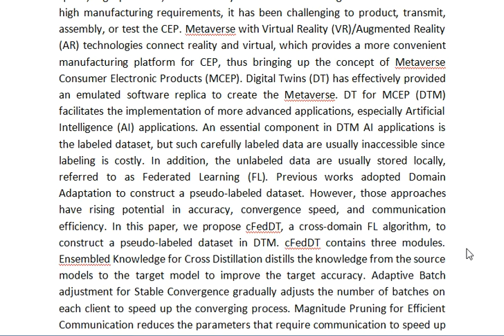cFedDT Cross Domain Federated Learning in Digital Twins for Metaverse Consumer Electronic Products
IEEE PROJECTS 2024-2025 TITLE LIST

From Our Title List the Cost will be,
Python=4000/-
Mininet=7000/-
Dot Net Project =3000/-
Java Project=3000/-

* Complete Source Code
* Complete Documentation
* Complete Presentation Slides
* Flow Diagram
* Database File
* Screenshots
* Execution Procedure
* Video Tutorials
* Supporting Softwares

Support Specialization
* 24/7 Support
* Ticketing System
* Voice Conference
* Video On Demand
* Remote Connectivity
* Document Customization